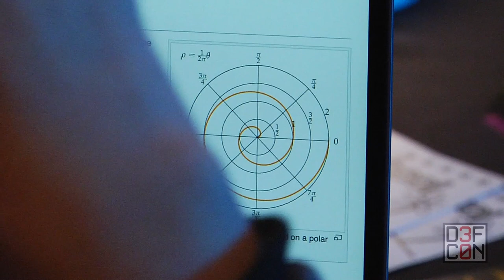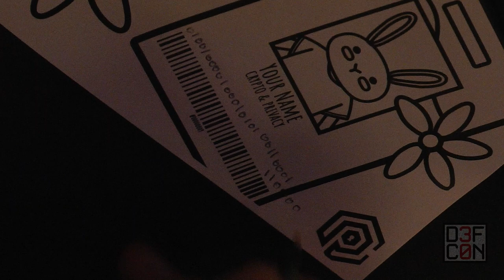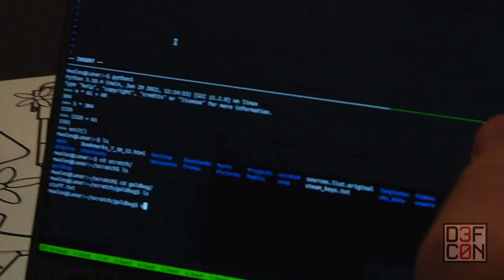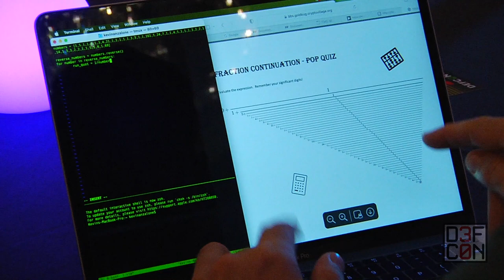DEF CON 30 - Crypto and Privacy Village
Introduction to the DEF CON 30 Crypto and Privacy Village